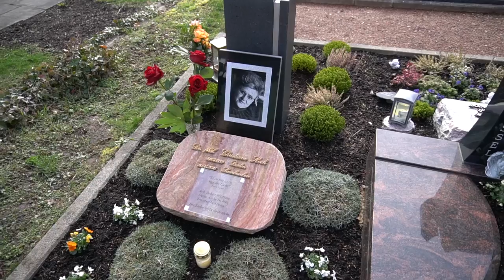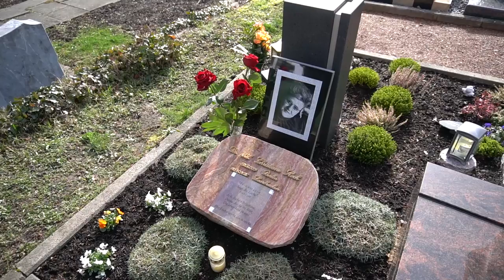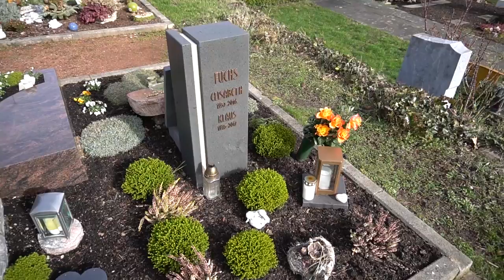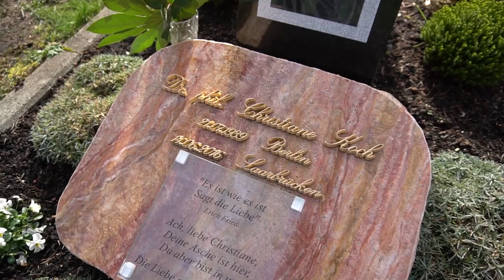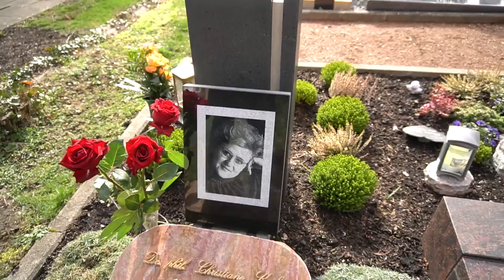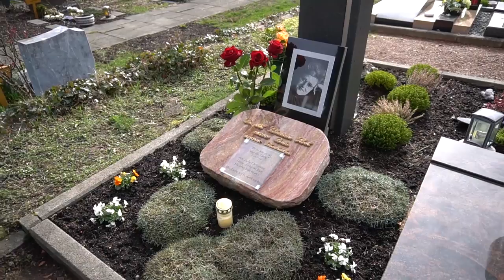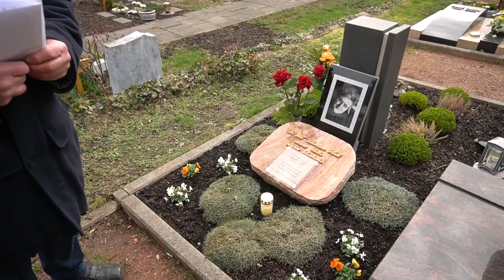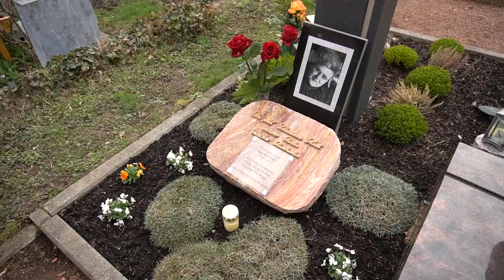Pietät von Rüden - Manfred Koch am Grab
Wir durften Herr Koch mit ans Grab seiner geliebten Frau begleiten.
Dort trug er uns die herzliche Trauerrede von Christiane Kochs Beerdigung vor.
Im Video erfahrt ihr mehr über die berührende Geschichte, wie Herr Koch, zusammen mit der Pietät von Rüden, seiner Frau die letzte Ehre erwies.

Beerdigungsinstitut Pietät von Rüden
Mainzer Str. 17
66111 Saarbrücken